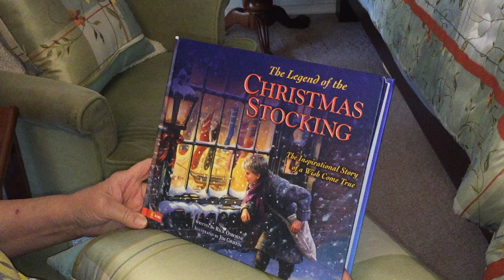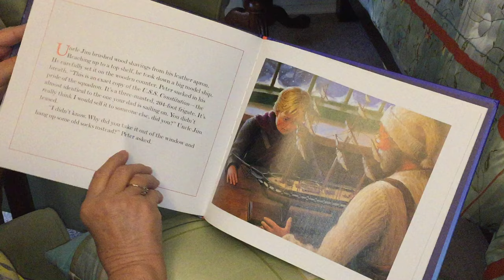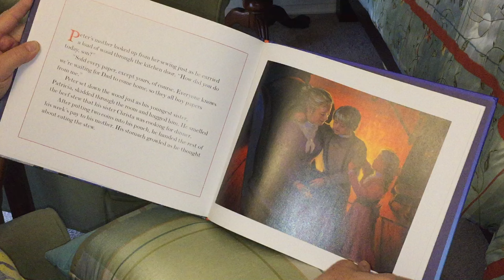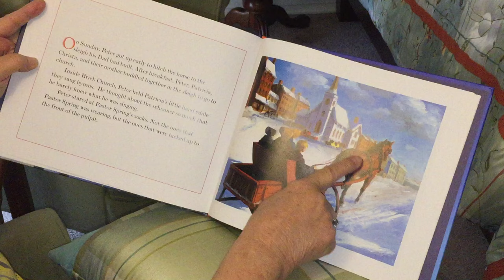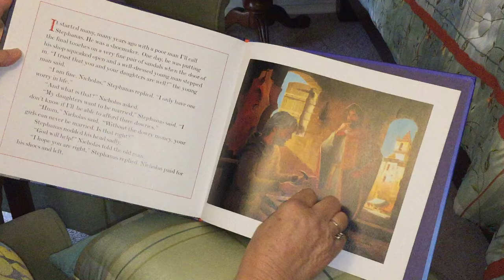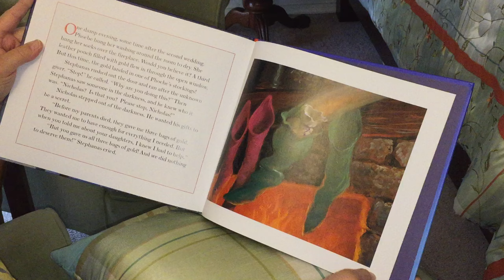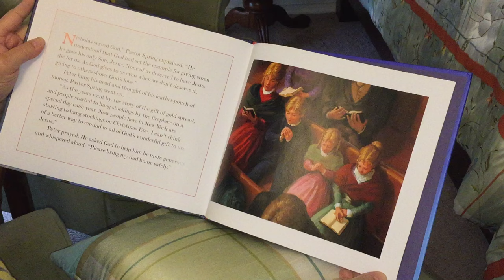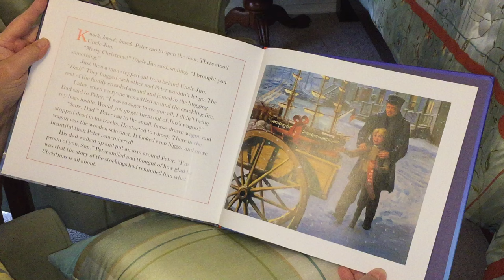The Legend of the Christmas Stocking ~ Grandma's Reading Corner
Welcome to Simple Learning Pages (formerly Homeschool4Life). My goal is to make life a little easier for public school and homeschool teachers. I want to give you teaching tips and resources to save you time. I will also be giving some homeschool life tips that I have learned along the way.